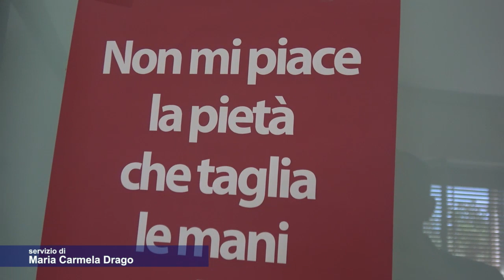Giornata mondiale del Malato: a Giarre momenti di preghiera e riflessione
"Non è bene che l’uomo sia solo. Curare il malato curando le
relazioni". Questo il tema della 32esima Giornata del malato in programma il
prossimo 11 febbraio.
Anche la Diocesi di Acireale si prepara all'importante evento